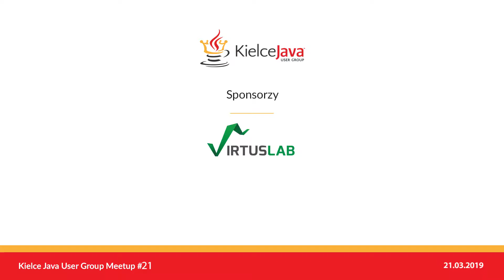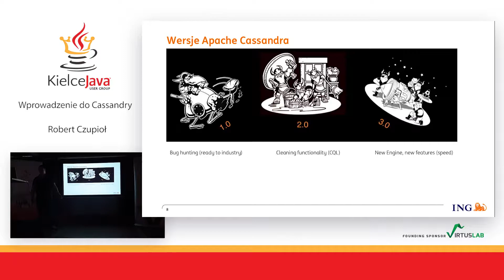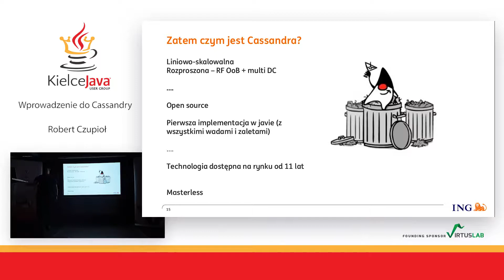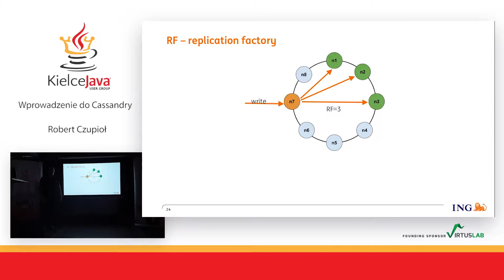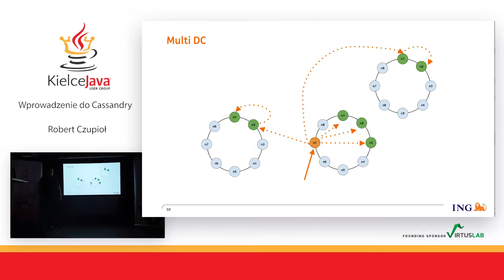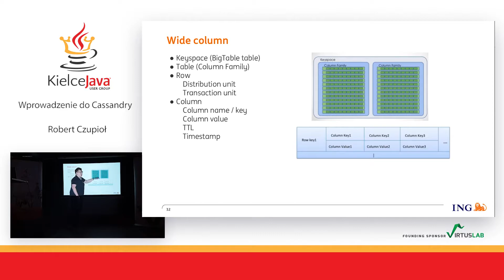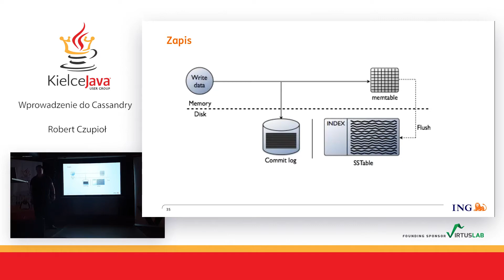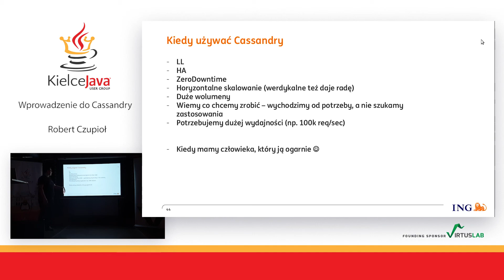Kielce JUG #21 - "Wprowadzenie do Cassandry" - Robert Czupioł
Talk #1 Wprowadzenie do Cassandry by Robert Czupioł

Abstract
Wprowadzenie do świata Cassandry. Omówienie podstawowych pojęć takich jak: Consistency Level, Replication Factor, Consistency Hash Ring, Strong Consistency, CAP. Poziom podstawowy.

Bio
Człowiek w krótkich spodenkach i znoszonych t-shirtach w środowisku bankowym. Krawatom i nudnym relacyjnym bazom danych mówię NIE. Entuzjasta, ewangelista, ekstremista Cassandra, uczestnik Cassandra i Scylla Summit-ów za wielką wodą, certyfikowany przez DataStax ninja-person (devops, programista, architekt w jednym). Przez 8 lat programista Java, od 1,5 roku również architekt odpowiedzialny w ING Bank Śląski za ‘przeklętą wyrocznię’ (cursed Oracle) oraz ekosystem Hadoop-owy. Z Cassandrą na produkcji od ponad 4 lat, kiedyś w publicznym sektorze zdrowia, obecnie sektorze bankowym. Prywatnie w wolnych chwilach lubię sprawdzać jakość bankowego VPN-a oraz czytać skandynawskie kryminały.